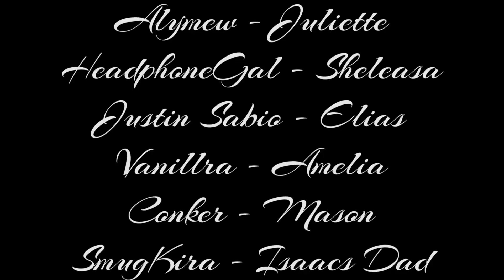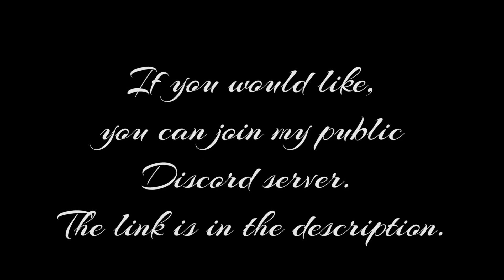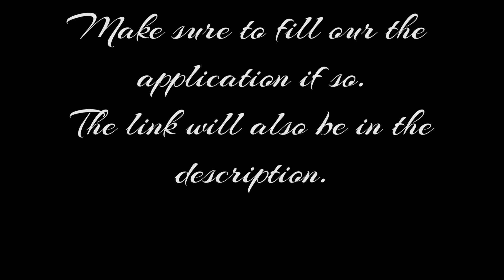S1 E6 | Blood Shedded Shadows (Minecraft Horror Cinematic)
Mason is greeted with a surprise knock at the door, as Isaac and Juliette are out trying to find help for Sheleasa.

Hey everyone! I am going to be uploading more of the series now! Whoop! I am really sorry with how long it has taken. I have been extremely busy.

The next part will be out in the near future, don't worry.

Special thanks to: 28Films!

Thumbnail made by: InSilence Productions

Original music by: VoidMist
 3D Models and skins by: InSilence
Directed/Edited/Filmed by: Nano Active Productions

the music you put in your video
if it is original from the Blood Shedded Shadows series/the
team at NanoActiveProductions
and VoidMist. Thank you.